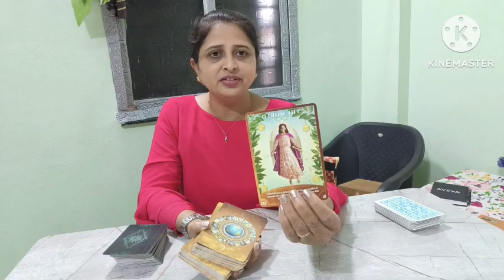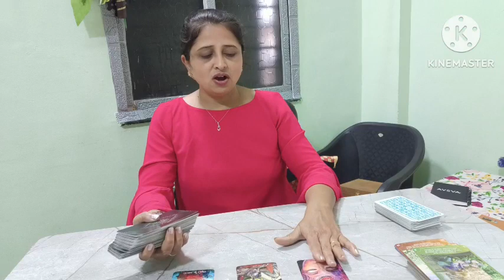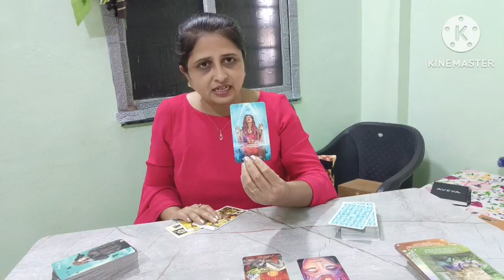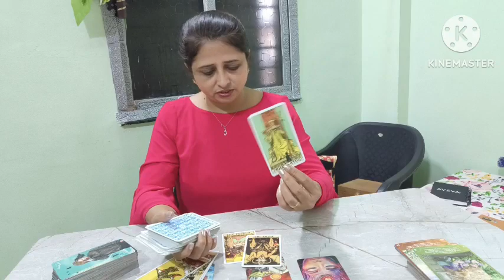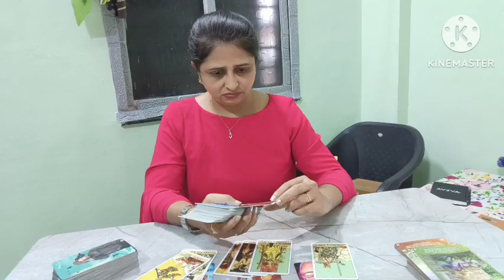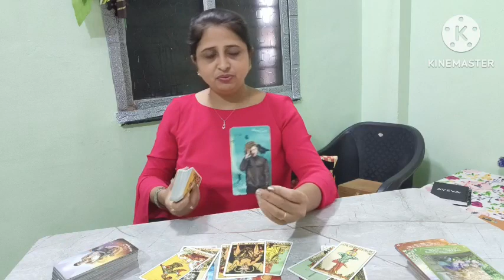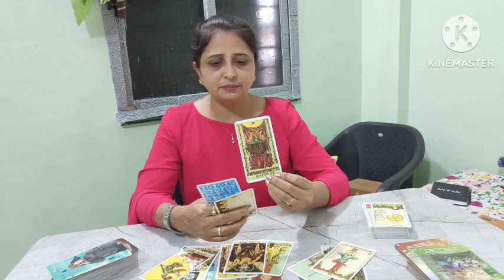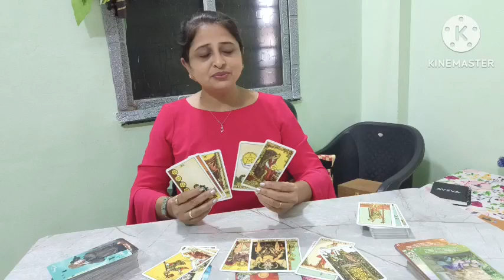Libra ♎ ( तुला ), July 2023 |collective reading|Hindi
Aries ♈ ( मेष ),
Leo ♌ ( सिंह ),
Sagittarius ♐ ( धनु ),

Taurus  ♉ ( वृष/वृषभ ),
Virgo ♍ ( कन्या ),
Capricorn ♑  ( मकर ),

Gemini ♊ ( मिथुन ),
 Libra ♎ ( तुला ),
 Aquarius ♒ ( कुम्भ ),

 Cancer ♋ ( कर्क ),
Scorpio ♏ ( वृश्चिक ),
Pisces ♓ ( मीन ),